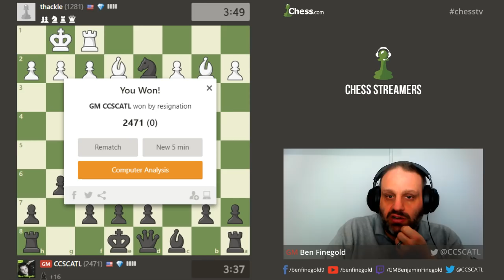GM Ben Finegold plays blitz on chess.com - Twitch Stream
I'm streaming and it looks good!
I will be streaming daily, irrespective of my Doctor's advice!